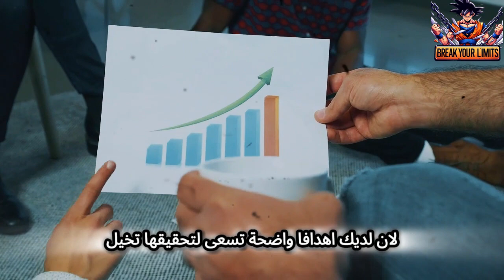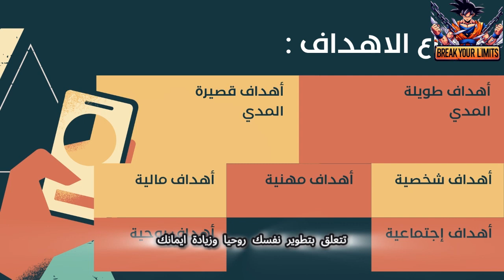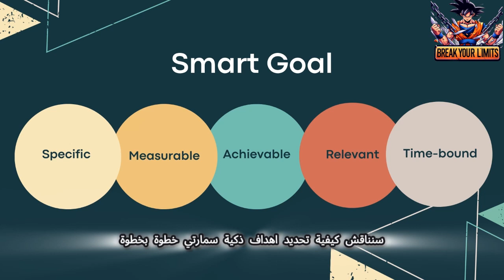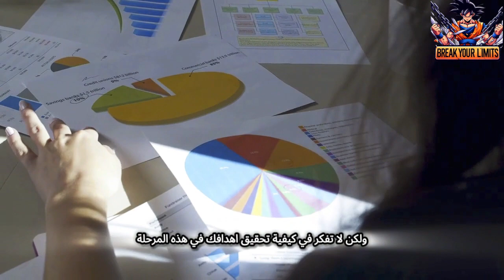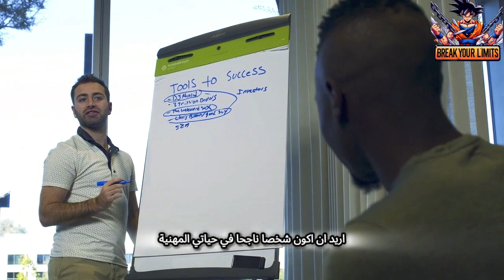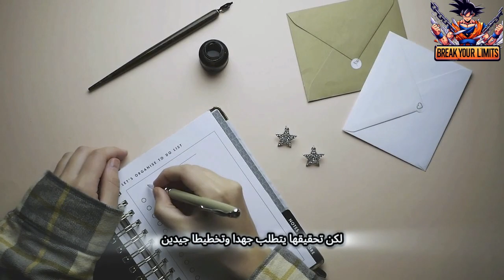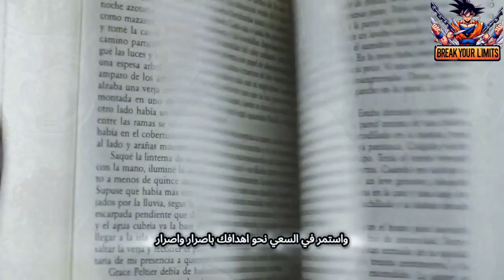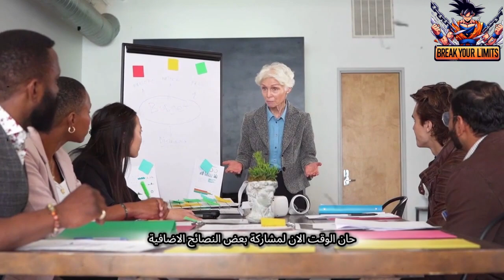كيف تحدد أهدافك وتحققها ! الطريقة الوحيدة المضمونة 100% | اكتشف السر الآن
هذا الفيديو الملهم يقدم لك الطريقة الوحيدة والمضمونة 100% لتحديد الأهداف وتحقيقها بنجاح، سيتعرف عليها الجميع، سواء كنت مبتدئًا في مجال تطوير الذات أو خبيرًا فيه. ستكتشف في هذا الفيديو كيفية تطوير ذاتك والنمو الشخصي من خلال تحديد أهدافك بذكاء وبناء خطة لتحقيقها باستخدام الأهداف الذكية.

من خلال تفاعلك مع هذا الفيديو، ستتعلم كيفية وضع أهدافك بطريقة فعالة وواضحة، وستتمكن من تحديد الخطوات اللازمة لتحقيقها. ستتعرف أيضًا على أهمية التخطيط وكيفية التغلب على التحديات والعقبات التي قد تواجهك في طريقك نحو تحقيق أهدافك.

هذا الفيديو ليس فقط عن تحديد الأهداف، بل يعطيك أيضًا الإلهام والتحفيز اللازمين لتجاوز الصعاب وتحقيق النجاح في حياتك. ستتعلم كيفية بناء الثقة بالنفس والمثابرة والصبر، وكيفية التعلم والتطوير الدائم لنفسك.

سوف تجد في هذا الفيديو الكثير من النصائح القيمة لتحقيق أهدافك بسرعة وفعالية، وستستفيد من الأدوات المساعدة التي ستساعدك في تحديد وتحقيق أهدافك بسهولة.

بالإضافة إلى ذلك، ستستمتع بمشاهدة قصص نجاح وتجارب ملهمة من أشخاص حققوا أهدافهم بنجاح، مما يضيف لك المزيد من الإلهام والتشجيع على النجاح في رحلتك الشخصية والمهنية.

لا تفوت هذه الفرصة الرائعة لاكتشاف الطريقة الوحيدة والمضمونة 100% لتحقيق أهدافك وتحقيق النجاح في حياتك. استعد للتغيير وابدأ الآن في رحلة تحقيق أحلامك وتحقيق أهدافك المستقبلية.

وداعًا للأحلام الضائعة! سرّ تحقيق أهدافك بذكاء 100% (اكتشف السر الآن)
هل تشعر أن أهدافك بعيدة المنال؟ هل تسأم من كثرة المحاولات دون تحقيق أي إنجاز؟ حان الوقت لتغيير ذلك!

مع هذا الفيديو، ستتعلم كيفية تطوير ذاتك وتحقيق أهدافك بذكاء 100%. ستبدأ رحلة مميزة لتحديد أهدافك الذكية ووضع خطة محكمة لتحقيقها. ستتعلم كيفية التغلب على التحديات والعقبات التي تواجهك في رحلة تحقيق أهدافك، وستكتسب المثابرة والصبر اللازمين لتحقيق النجاح.

في هذا الفيديو، سنكشف لك عن سرّ تحقيق أهدافك بذكاء 100%:

استراتيجيات ذكية لتحديد أهدافك بذكاء ووضوح. ستتعلم كيفية تحديد أهداف ذكية قابلة للتحقيق ومرتبطة بقيمك ورغباتك. ستتعلم أيضًا كيفية تقسيم أهدافك الكبيرة إلى أهداف أصغر قابلة للإدارة.
خطوات فعّالة لكتابة أهداف ذكية. ستتعلم كيفية كتابة أهدافك بطريقة واضحة ومحددة وقابلة للقياس وقابلة للتحقيق ومحددة زمنيًا.
أمثلة ملهمة على أهداف ذكية تم تحقيقها بالفعل. ستتعلم من تجارب الآخرين وتستلهم من قصص نجاحهم في تحقيق أهدافهم.
نصائح عملية لتحقيق أهدافك بسهولة وفعالية. ستتعلم كيفية وضع خطة عمل محكمة، والتغلب على التسويف، والحفاظ على التحفيز، وتقييم تقدمك، والتركيز على الإيجابية، وإدارة وقتك بفعالية.
أدوات مساعدة في تحديد أهدافك وتحقيقها. ستتعرف على أدوات وتطبيقات مفيدة ستساعدك على تحديد أهدافك ومتابعة تقدمك.
كتب ودور ومدونات عن تطوير الذات. ستتعرف على موارد غنية ستساعدك على تطوير مهاراتك وتحقيق أهدافك.
تجارب ملهمة في تحقيق الأهداف. ستستلهم من قصص أشخاص حققوا أحلامهم وغيروا حياتهم.
قصص نجاح ستلهمك وتجعلك تؤمن بإمكانياتك. ستتعلم من تجارب الآخرين وتكتسب الثقة بنفسك وقدراتك.
مع هذا الفيديو، ستتمكن من:

تحديد أهدافك بذكاء ووضوح، وتُصبح أكثر وضوحًا بشأن ما تريد تحقيقه في حياتك.
وضع خطة محكمة لتحقيق أهدافك، وتُحوّل أفكارك إلى خطوات عملية.
التغلب على التحديات والعقبات التي تواجهك، وتُصبح أكثر صبرًا ومثابرة.
الحفاظ على التحفيز حتى تحقيق النجاح، وتُصبح أكثر إيجابية وتفاؤلًا.
تحقيق إنجازات عظيمة في حياتك، وتُصبح أكثر ثقة وإنجازًا.
العيش حياة سعيدة وناجحة، وتُحقق أحلامك وطموحاتك.

هل تسأم من الفشل في تحقيق أهدافك؟ هل تبحث عن طريقة مضمونة لتحقيق أحلامك؟ في هذا الفيديو، سنكشف لك عن الطريقة الوحيدة و المضمونة 100% لتحديد أهدافك وتحقيقها بذكاء.
هل لديك حلم تسعى لتحقيقه؟ هل تريد أن تنجز إنجازًا عظيمًا؟ في هذا الفيديو، سنقدم لك استراتيجيات ذكية لتحقيق أي هدف تريده، مهما كان صعبًا أو بعيد المنال.
هل تريد أن تحقق أهدافك بسرعة وفعالية؟ في هذا الفيديو، سنقدم لك خطوات مضمونة لتحقيق أهدافك في 30 يومًا فقط. ستتعلم كيفية تحديد أهدافك بذكاء، وضع خطة عمل، التغلب على التحديات، والحفاظ على التحفيز حتى تحقيق النجاح.
هل تعاني من التسويف وتجد صعوبة في البدء بتحقيق أهدافك؟ لا داعي للقلق! في هذا الفيديو، سنقدم لك طريقة مجربة لتحقيق أهدافك دون فشل. ستتعلم كيفية التغلب على مخاوفك، زيادة تركيزك، والحفاظ على الدافع حتى تحقيق النجاح.
يركز العنوان على الخروج من منطقة الراحة من خلال 7 أسرار لتحقيق أهداف صعبة. كما أنه يقدم وعدًا بتحقيق أهداف صعبة، مما يلهم المشاهدين ويدفعهم إلى التحدي ومواجهة مخاوفهم.

"اكتشف الطريقة الوحيدة لتحقيق أهدافك بنجاح 100%!"
"استراتيجيات مجربة لتحديد وتحقيق أهدافك الشخصية والمهنية!"
"كيف تحدد أهدافك بذكاء وتحققها بنجاح؟ اكتشف السر الآن!"
"طريقة مضمونة لتحقيق أهدافك بسهولة وثقة: اطلع عليها الآن!"
"اكتشف الطريقة الفعالة لوضع وتحقيق أهدافك بنجاح وثقة!"
حدد أهدافك و حققها بذكاء! الطريقة الوحيدة المضمونة 100%
وداعًا للأهداف الضائعة! استراتيجيات ذكية لتحقيق أي هدف تريده
اجعل أهدافك حقيقة! خطوات مضمونة لتحقيق أهدافك في 30 يومًا فقط
وداعًا للتسويف! طريقة مجربة لتحقيق أهدافك دون فشل